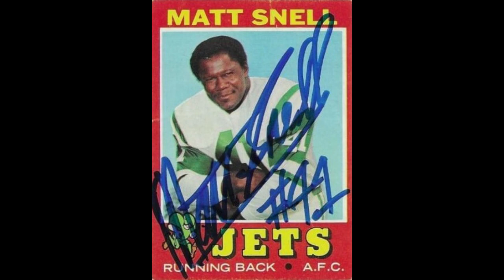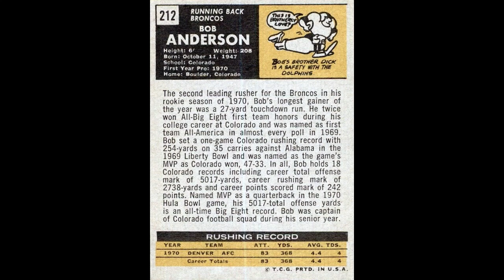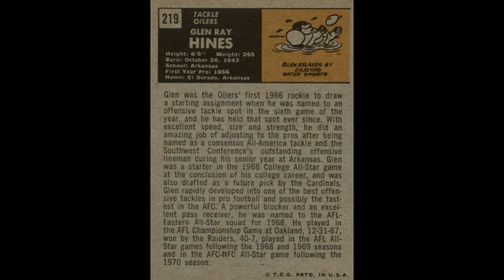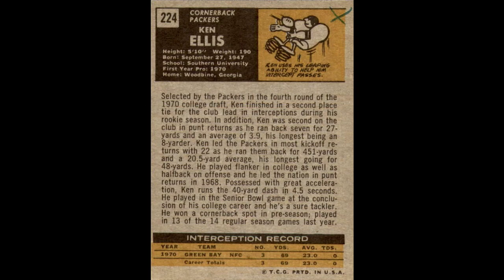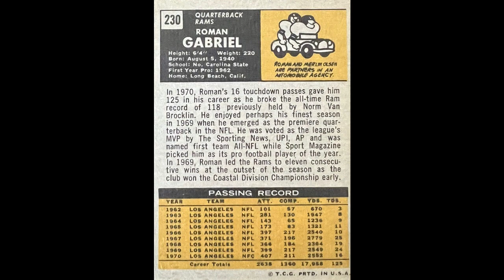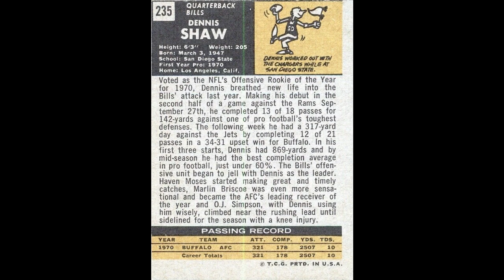1971 TOPPS Football 201 to 241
We've got one last video for this series coming up.